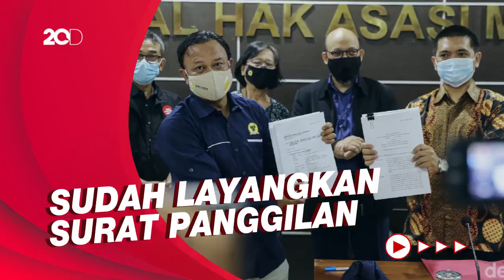Komnas HAM Harap Pimpinan KPK Penuhi Panggilan Soal TWK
Komnas HAM telah mengirimkan surat panggilan kepada Ketua KPK Firli Bahuri. Pemanggilan tersebut untuk meminta keterangan terkait dugaan pelanggaran HAM dalam pelaksanaan tes wawasan kebangsaan (TWK) pegawai KPK.